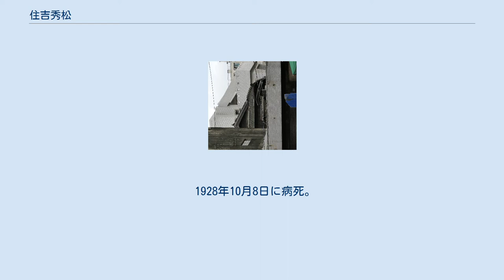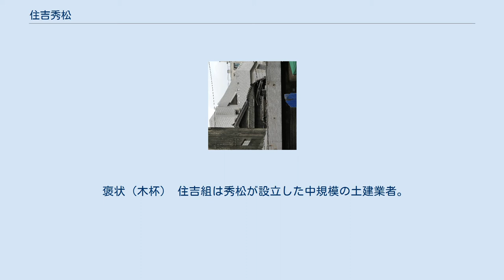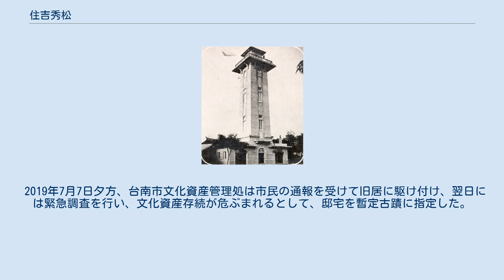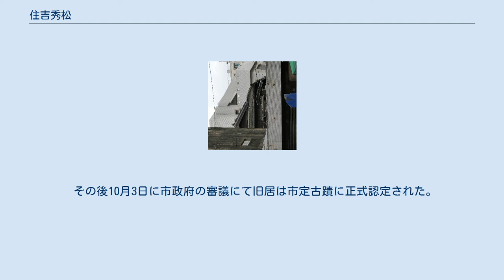住吉秀松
住吉 秀松（すみよし ひでまつ、1872年4月5日（明治5年2月28日）- 1928年（昭和3年）10月8日）は、広島県出身の実業家。
日本統治時代の台湾で土木建築請負業の住吉組を興したほか、当時の自治組織だった台南市協議会員を務めた。
また、民間の消防団「台南消防組」で市内の防災に貢献したことから、現地では「台南消防の父」として知られている。
 合同庁舎となる前の御大典紀念塔。
火の見櫓右手の低層階屋上に秀松像が確認できる（1930年） 1872年、広島県賀茂郡広村（現在の呉市広地区）で出生。
 1900年（明治33）に台湾へ移り、鹿島組（現在の鹿島建設）で鉄道などのインフラ建設に従事、後年独立し、台南で住吉組を設立する。
 1920年（大正9）、有限責任信用組合台南興信社（台南市白金町）理事に就任するとともに、「台南土木建築請負業組合」の相談役（建設業公会顧問）となった。
 1922年（大正11）、興信社理事を退き、「台南土木建築請負業組合」の「組合長」となった。
 1925年（大正14）、台南商工会評議員および台湾漁業株式会社監査役となる。
 このほか、住吉は「台南消防組」設立と密接な関係がある。
 台南消防組は1919年（大正8）に既に設立されていた。
市内では初の民間消防団であり、秀松は「頭取」を務め、消防車を寄贈したり、台南合同庁舎の火の見櫓（2019年に消防史料館となっている）建設費用を寄付するなど、慈善家としても知られていた。
1927年（昭和2）6月10日、台湾総督府警務局は台湾島消防会議を招集、同時に台湾消防協会が設立された。
住吉も加入しており、設立時会員33名に名を連ねている。
 1920年（大正9）から1928年（昭和3）まで台南市協議会員も務めている。
 台南彌陀寺再建碑。
最上段に秀松の名を確認できる。
 台南市内の台南彌陀寺は1928年に再建される際に生前の秀松が費用の寄付人の一人に名を連ねており、寺の再建後に建てられた寄付者の石碑に秀松の氏名が確認できる。
 1928年10月8日に病死。
享年56歳。
10月15日に告別式が執り行われた。
西本願寺予定地だった日本人墓地に埋葬された。
 消防組は秀松死去後に半身像を製作している，台湾日日新報の『銅像安置』報道によると、この銅像は大阪の今村銅器鋳造所へ発注され、 1929年（昭和4）10月18日には台南州庁前の消防詰所内に像が安置されている。
 1930年（昭和5）5月8日、銅像は「台南市消防組詰所望火楼左角消防器具置場」の屋上に移設された。
 また、秀松の墓碑は戦後も台南の日本人墓地にあり続けたが、台湾籍の住吉組元従業員が秀松の家族に委託され手入れしていた。
1980年代に墓地が移転するのに伴い、元従業員の手元で保管され、後述の訪台した家族と邂逅することになった。
墓碑は国立台湾歴史博物館が鑑定後に収蔵される見通し。
 褒状（木杯） 住吉組は秀松が設立した中規模の土建業者。
 本店は台南市に所在し、台北州台北市に支店、宜蘭街（現・宜蘭県宜蘭市）、集集街（現・南投県集集鎮）、大甲街（現・台中市大甲区）などに出張所を構えていた。
他にも九曲堂（現・高雄市大樹区）では煉瓦製造工場を所有していた。
 などで施工を担当している。
 秀松の死去後は長男の勇三が経営を継いだ。
その後1935年に中井組の中井清枝に経営が引き継がれている。
 秀松の出生した広島には織田信長の血縁を有する親族がいたとされ、住吉家の家紋は織田氏の五瓜唐花を踏襲していた。
 住吉秀松と妻の多津は2男4女をもうけた。
長男の勇三は秀松の没後に住吉組を継いだ。
 長女は台南測候所の第7代所長兼阿里山高山観測所所長だった近藤石象に嫁いだ。
 三女は戦前台南の高級料亭鶯料理を経営していた天野家の次男に嫁ぎ、2男をもうけた。
 次男は戦後日本に引き揚げたが2019年4月14日に家族とともに訪台、旧居を参観している。
 その翌日には旧合同庁舎を修復した消防史料館開幕に立ち会い、台南市政府消防局に寄付をおこなっている。
 秀松の旧居は市内青年路と興華街の交差点、東市場付近にあり、第二次世界大戦後は国民政府が接収、軍人薛岳の宿舎として使われた。
 その後、財界人の高錦徳（-2008）が薛岳から権利を買い取り、土地も入手した。
建物の保存状態は良好で、住吉家名義だった当時の私設神社遺跡、家紋、文物があった。
 錦徳の死後は遺族の間...